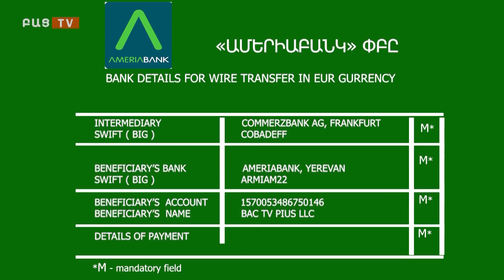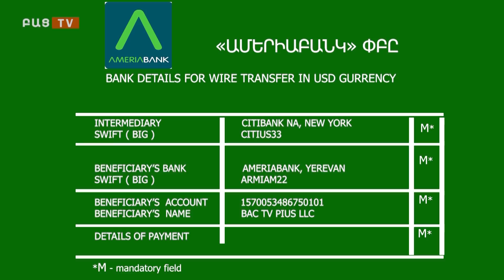Bac tv. Նամակ «Ռուսաց թագավորին»․ Տիգրան Խզմալյան